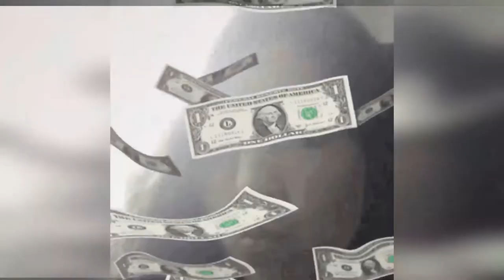Вселенная вздыхала, наблюдая... Автор текста Ирина Самарина-Лабиринт.